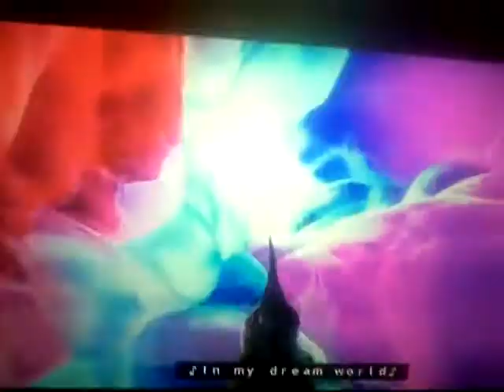Apple Hummingbird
Lol